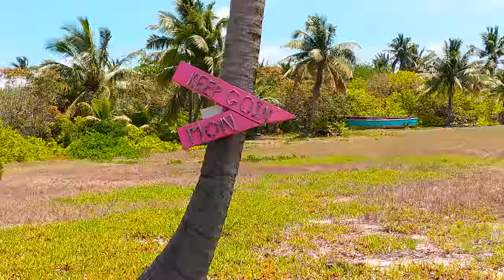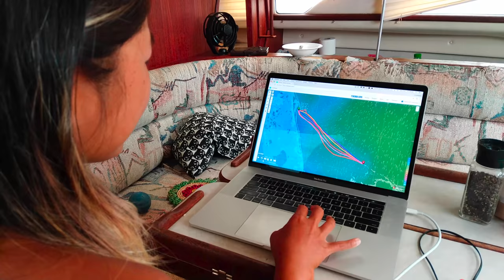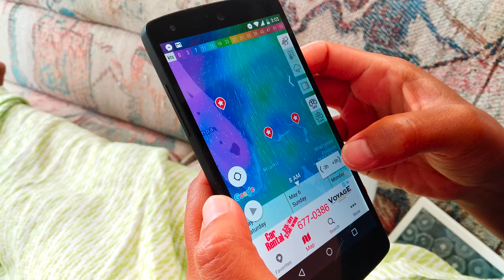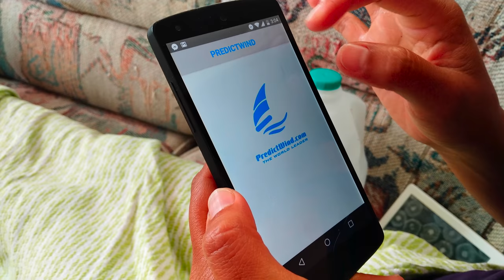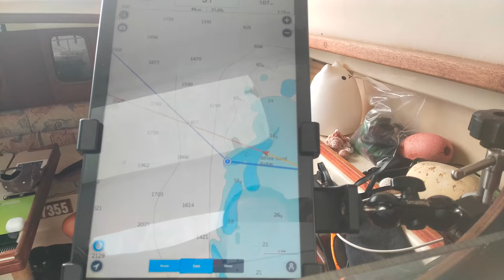Crossing the Gulf Stream (Sailing SV Catsaway) - Ep. 39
This week the crew of Catsaway plans their crossing across the Gulf Stream.

With a compromised engine (cracked heat exchanger) and a malfunctioning drive leg (broken seal), we had to be very careful planning our route back to the States.  While many people were crossing on calm days, those were no longer accessible for us as we needed a certain amount of wind to sail.  We ended up waiting a couple of weeks for a good amount of southern wind to blow us across.  We had just sat through howling north winds, so we gave the ocean a few days to calm down.

We used fastseas.com to plan our route and used weather apps WindFinder and PredictWind to help us plan our passage.

We staged from Green Turtle Cay to near Grand Cay.  This was the last island with good cell phone reception so we could continue to receive weather updates.  Due to our engine limitations, we decided to anchor directly on the banks with an ‘island’ for coverage.  This island turned out to be a mostly submerged rock which gave us no coverage at all from the sea state.  We prepared for our journey in less than ideal conditions.  Diana baked a loaf of bread, a pot of dahl, tuna salad, popcorn, sliced up cheese with crackers and baked some cookies.  It sounds like a lot of food but we actually managed to finish it all during our 36 hour passage from near Grand Cay to Port Canaveral.

After a windy and bumpy night, we set off from Grand Cay.  The timing was tricky on this one as we wanted to leave late enough to give the ocean a chance to calm down after all the northerners, but we still wanted to hit a certain speed of southern wind.  Unfortunately we miss timed our journey, as shortly after departing, we ran into extremely calm winds across the banks, which immediately set us behind.  Eventually we made our way to the edge of the banks where the wind picked up as we hit our first squall.  Greg was drenched and we reached our new top speed of 13.3 knots surfing a wave (I wouldn’t want to do that again).  Winds were variable after the squall and eventually picked up so we were cruising about 4.5-5 knots of speed.

Unfortunately winds became variable again at night and shifted north earlier than expected.  We kept the sail up as long as we could, but eventually turned on the motor as we got closer to Port Canaveral.

Rules for crossing:
-We take 3 hour shifts.
-We tether into the boat at all times.  Most of the 3 hours we have off are spent sleeping, so the person inside wouldn’t necessarily hear if the person at the helm went overboard.
-We slept in the salon instead of our main berth so we could more easily communicate
-The person at the helm isn’t allowed to leave the cockpit unless they let the other person know
-Clean up the boat beforehand
-Make as much food as possible!

We also took Bonine the night before and gave some to the kitties as well.  It worked great for all of us!

We crept into Port Canaveral around 3pm.  As we were entering the inlet, a submarine was departing.  It was such an eerie sight - it looked like a small building on the water.  We blinked and it was gone.  It was hard to believe something so huge was descending quickly below us.

After being spoiled with the crystal clear waters of the Bahamas, it felt a little sad to come back to more opaque and polluted water.  However, we were looking forward to some hot showers and lattes.